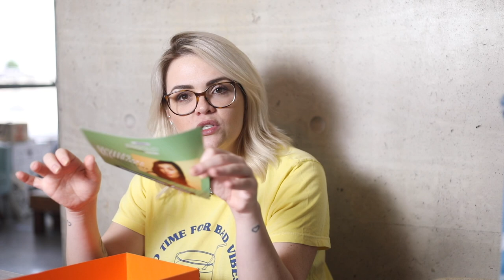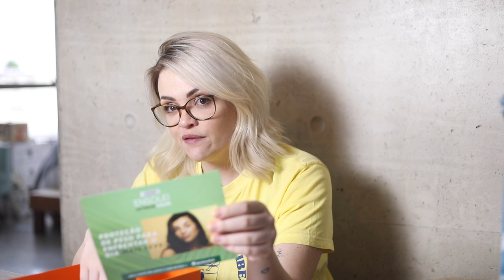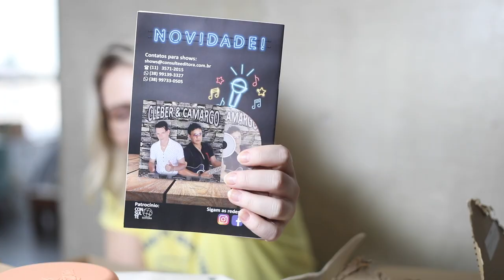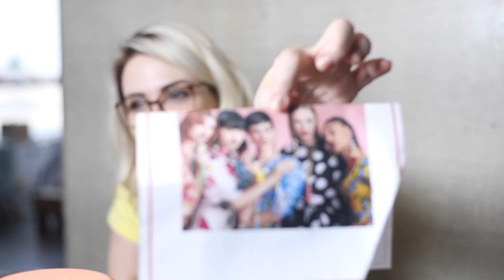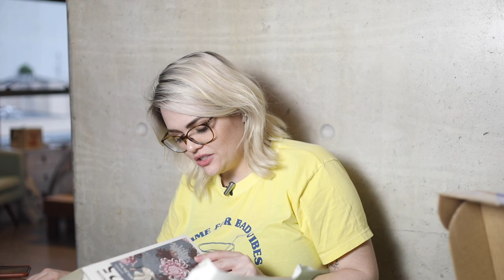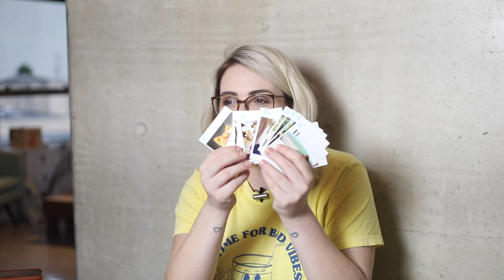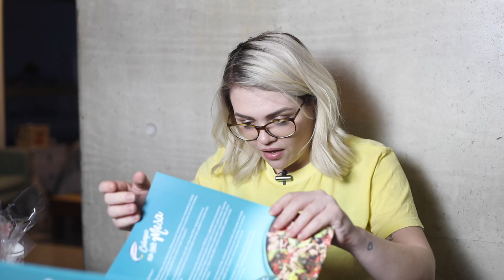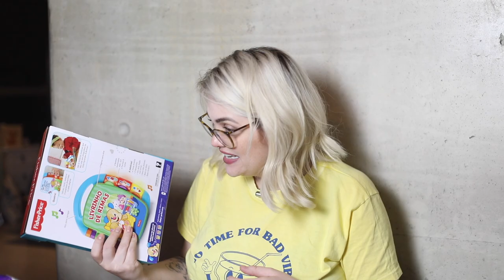RECEBIDOS: BATEMOS NOSSO RECORDE, 1 HORA E MEIA DE VÍDEO • Karol Pinheiro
Esse recebidos foi tão longo, mas tão longo, que no final já estávamos naquele estágio bêbadas de cansaço rindo de tudo!